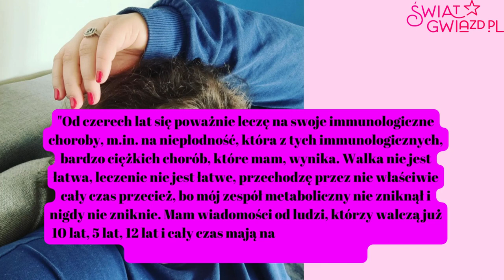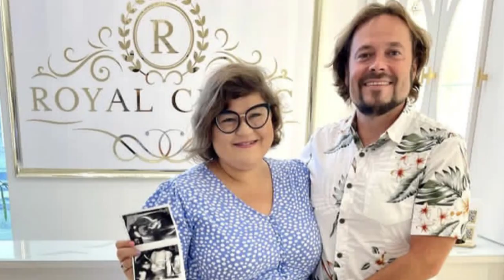Anna Lewandowska OSTRZEGA Dominikę Gwit. Weźmie jej słowa do serca?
Dominika Gwit jest w ciąży. Skomentowała to również Anna Lewandowska w obszernym apelu.

Źródła:

IG Domoniki Gwit
IG Anny Lewandowskiej